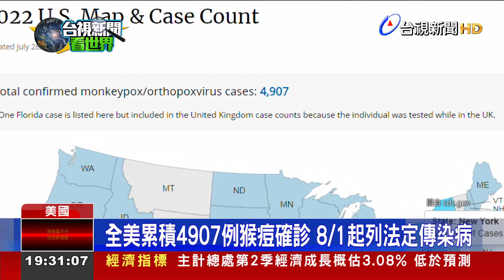猴痘爆發！舊金山緊急狀態 美8/1列法定傳染病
美國的猴痘疫情持續升溫，全美截至28號已累積達4907例確診。疫情最嚴重的舊金山28日，宣佈進入緊急狀態。舊金山市長希望傳達對猴痘疫苗的迫切需求。同樣是疫情重災區的紐約州，猴痘疫苗也是供不應求。美國疾管中心預計從8月1號起，將猴痘列為全國法定傳染病，加強對疫情的監控。